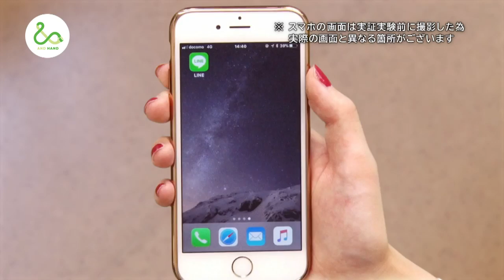App permite ceder lugar a grávidas no metrô de Tóquio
Um novo aplicativo promete solucionar o problema enfrentado pelas mulheres grávidas que buscam assentos no metrô de Tóquio. O serviço as conecta com os viajantes registrados como voluntários para ceder o lugar.